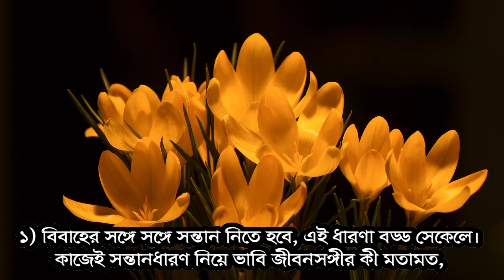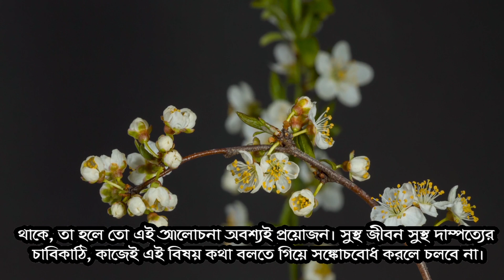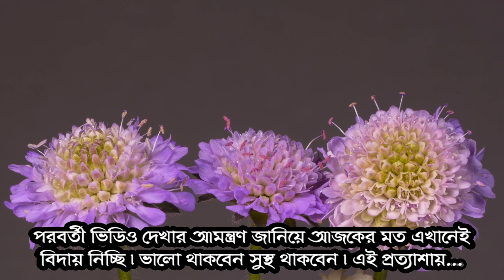বিয়ের আগে যা জানতেই হবে ? | জীবনসঙ্গীর যে ৫ গোপন কথা বিয়ের আগেই জেনে নেওয়া ভালো | অন্ধকারের বাক